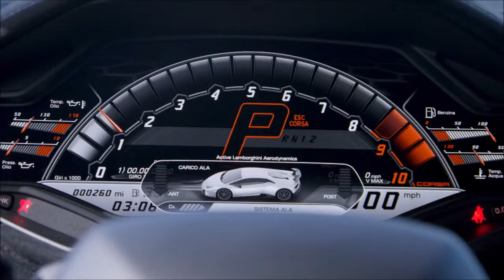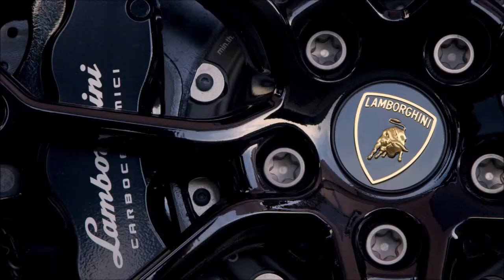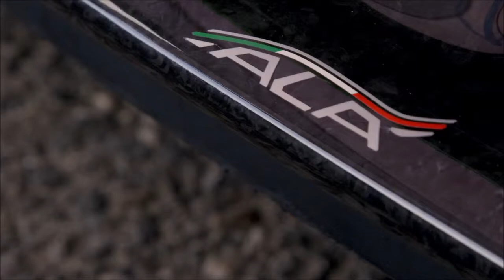Trần Mai Anh & Chemist Dmitry Rubenovich - Shores and horizons